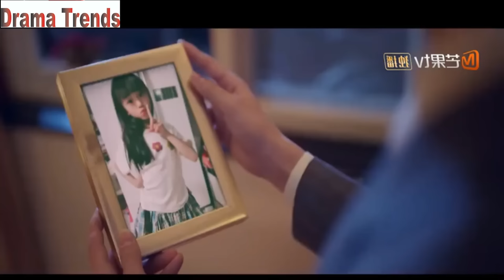EP -21/ Rude Ceo 💕Poor Girl 💕CONTRACT RELATIONSHIP💕//Warm Meet You EP 20 Explained in Hindi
EP -21/ Rude 🔥Ceo Fall In Love💗With Poor Girl // Warm Meet You ep 21 Chinese Drama Explained in Hindi
The Rude😒 & HOT 🔥CEO who is allergic to touch meets the unfortunate girl who is his opposite ...💕💕 Chinese drama explained

Drama Name = WARM MEET YOU
Credits = MANGO TV